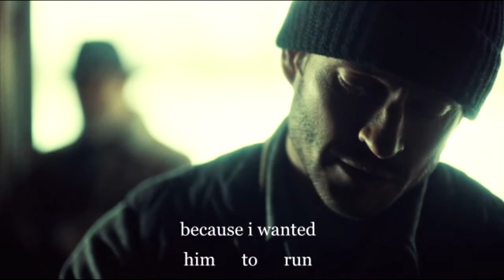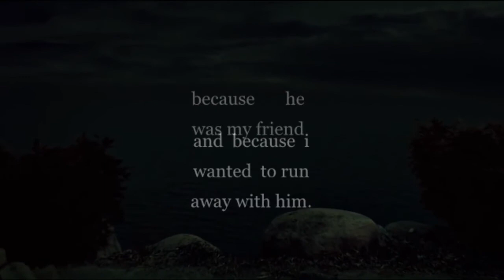You Are The Moon 「 HANNIBAL | WILL 」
❝ he was my friend. and i wanted to run away with him. ❞

Song: You Are The Moon - The Hush Sound.
Footage: NBC Hannibal.
Software: Sony Vegas Pro 13.